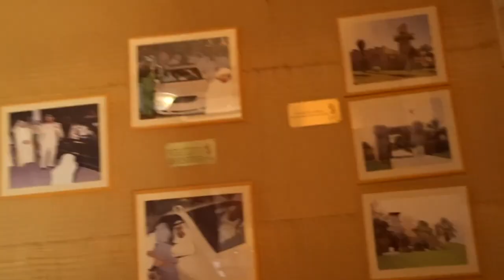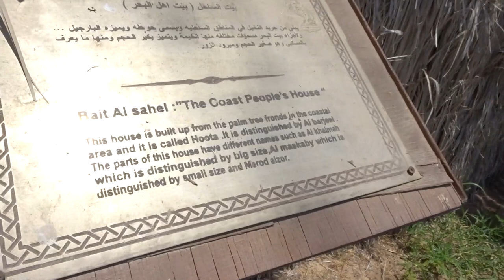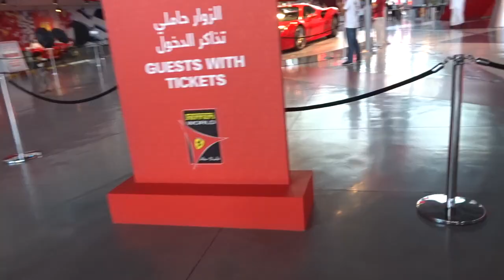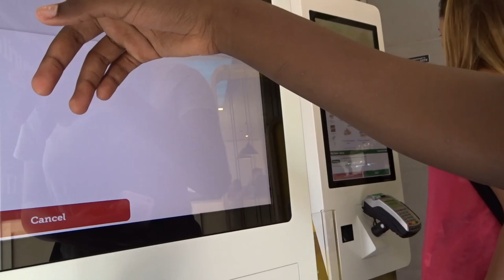DUBAI VLOG # 3: Nyah Goes to The Beach and Abu Dhabi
Nyah goes to The Beach in Dubai and visits the city of Abu Dhabi.